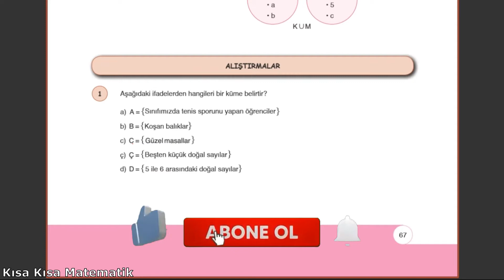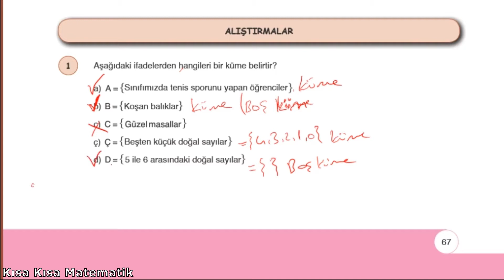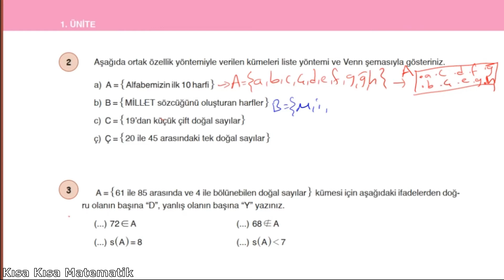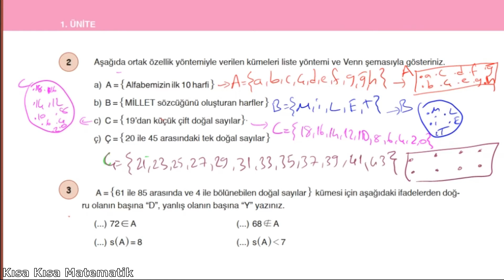6.Sınıf Matematik Kitabı Sayfa 67 68 Kümeler Alıştırma Cevapları ve Çözümleri(öğün)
6.sınıf matematik kümeler kitabı öğün yayınları cevapları 6sınıf matematik kitabı cevapları 6. Sınıf Matematik Ders Kitabı Cevapları Meb Yayınları